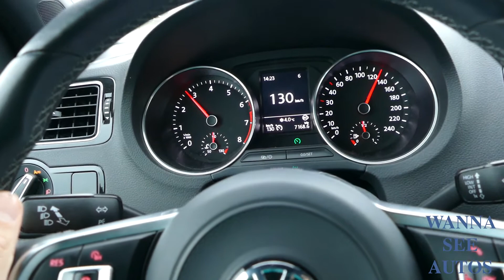2017 - Volkswagen Polo Blue GT | 1.4 Liter 150hp TSI Engine | Revs & Acceleration | Wanna See Autos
A little test of the 2017 Volkswagen Polo Blue GT, with 150 horses under the hood. Fun little machine to drive.